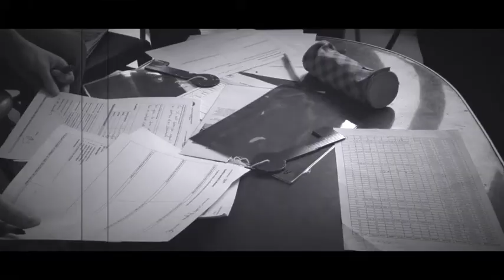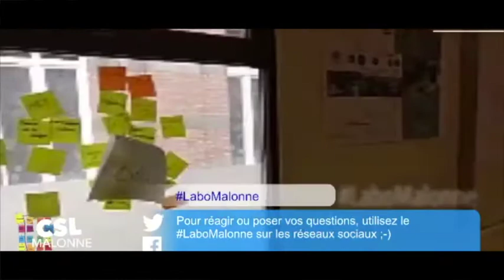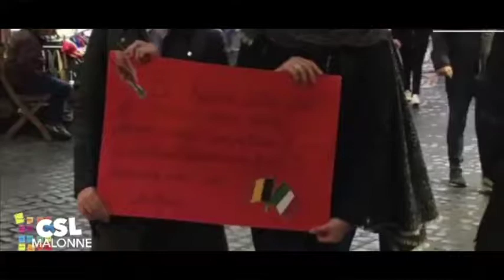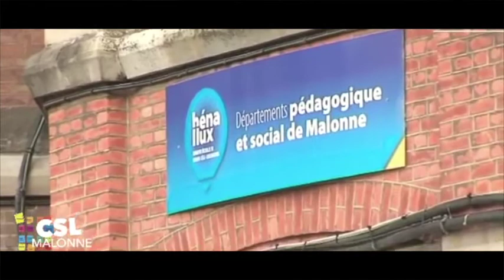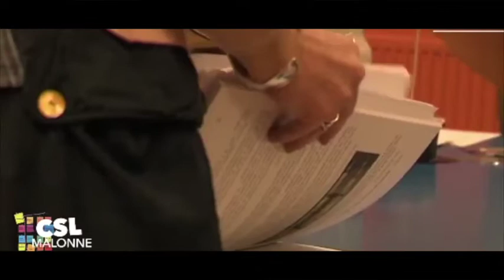REPLAY : Live inauguration du CSL Malonne